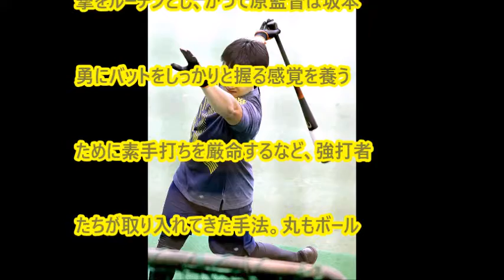【巨人】丸、半袖始動２９６スイング！全試合出場へＶ奪回＆日本一へ「しっかり準備を」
広島から巨人にＦＡ移籍した丸佳浩外野手（２９）が１０日、東京・よみうりランド内のＧ球場での自主トレを報道陣に公開した。外気温４度。練習を行った室内練習場も寒さが残る中、半袖姿でティー打撃、カーブマシン打撃と約６０分間ぶっ通しで計２９６スイング。その後もウェートトレーニングを行い、約３時間半の“熱血始動”となった。また今季の目標には２年ぶりの全試合出場とチームの５年ぶりのリーグ優勝、７年ぶりの日本一を掲げた。